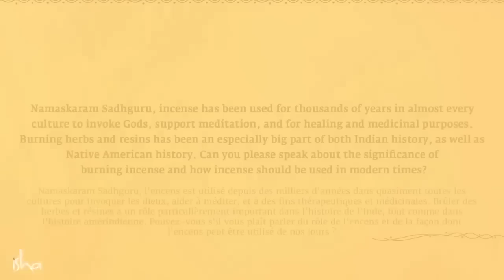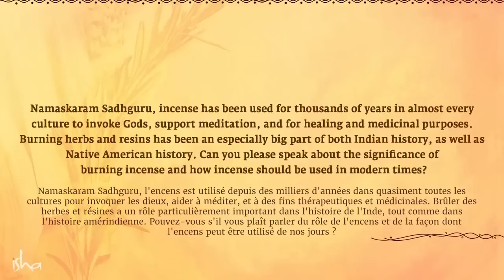Comment purifier l'énergie chez soi ?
Un moyen simple pour nettoyer l’énergie chez vous.